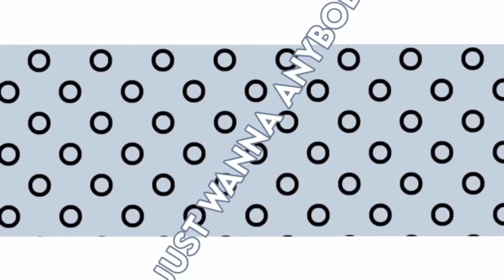Anybody else meme • FC • Night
yess-
gacha club 👍